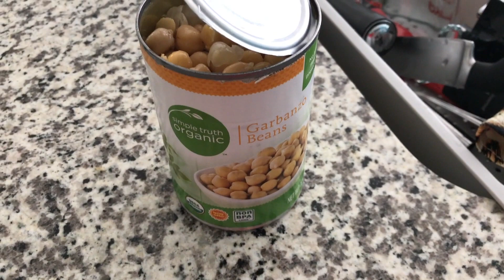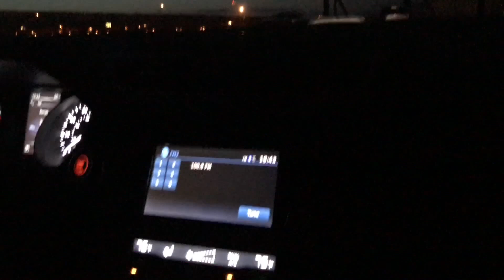Кинотеатр на колесах